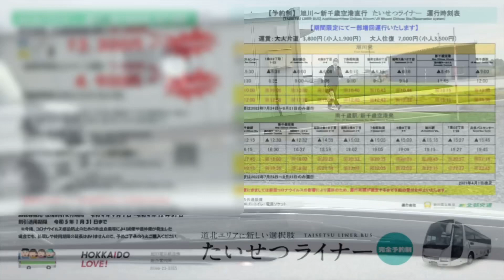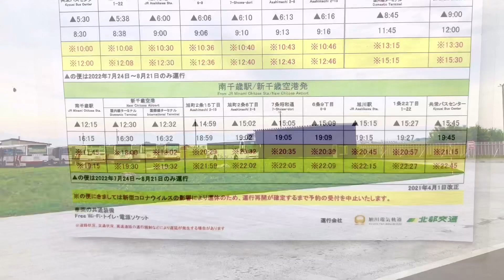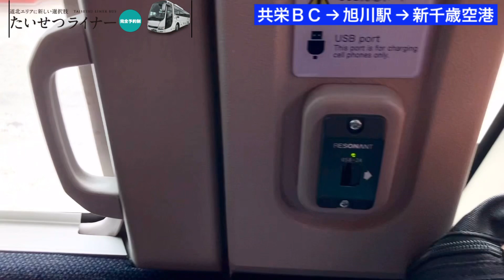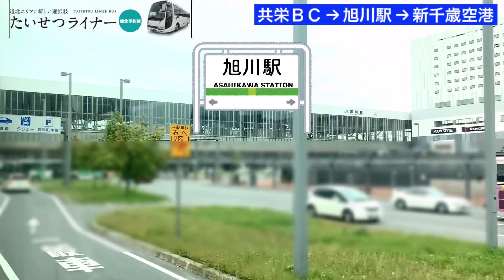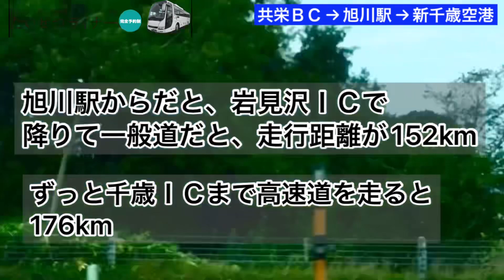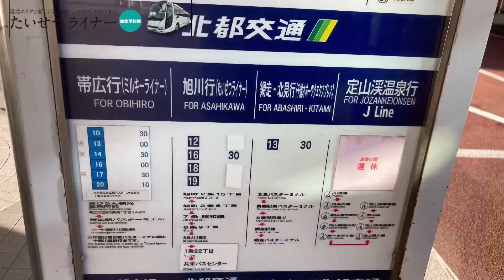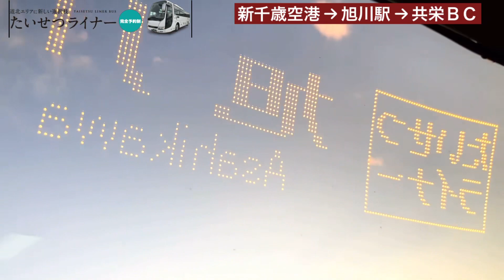旭川電気軌道『たいせつライナー』旭川↔︎新千歳空港 乗換無し！ 乗車記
2022年9月乗車　『たいせつライナー』
旭川↔︎新千歳空港　乗換無しの都市間バス
2022年12月31日迄　往復予約キャンペーン割引¥4,900

共栄バスセンターの無料駐車場に車を停めて、新千歳空港まで「たいせつライナー」で往復して来ました。

現在『ぐるっと北海道割引』中です。